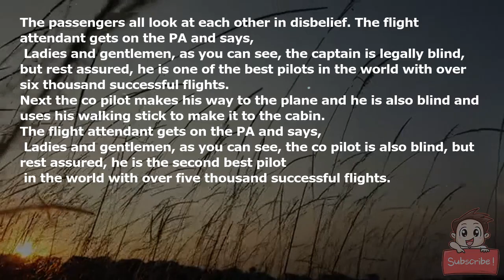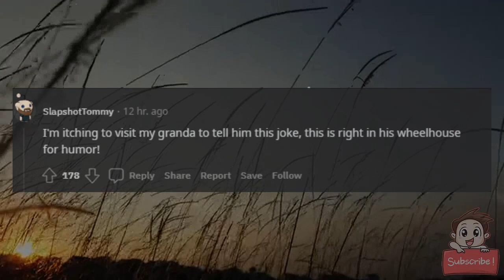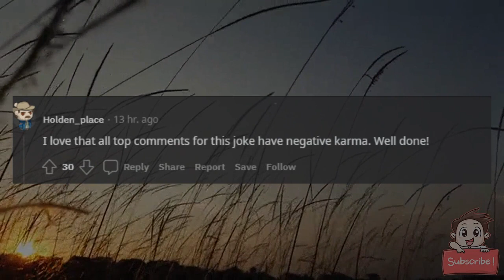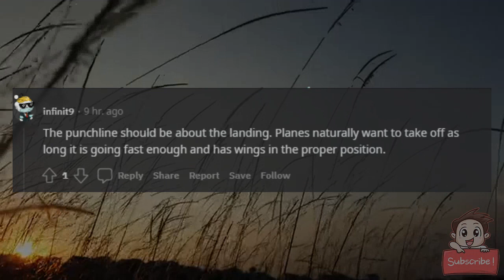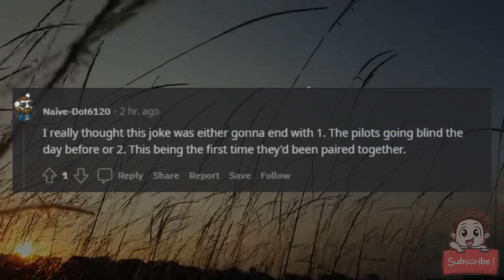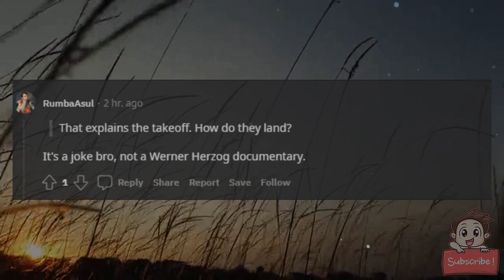A blind pilot walks into a plane waving his walking stick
The passengers all look at each other in disbelief. The flight attendant gets on the PA and says,

"Ladies and gentlemen, as you can see, the captain is legally blind, but rest assured, he is one of the best pilots in the world with over six thousand successful flights."

Next the co-pilot makes his way to the plane and he is also blind and uses his walking stick to make it to the cabin.
The flight attendant gets on the PA and says,

"Ladies and gentlemen, as you can see, the co-pilot is also blind, but rest assured, he is the second best pilot
 in the world with over five thousand successful flights."

At this point the plane begins to take off from the runway. As it gains speed, the passengers grow tenser. The plane keeps accelerating more and more and as it approaches the end of the runway, it still hasn't left the ground. The plane is approaching the end of the runway at high speed and the passengers scream, "Oh my God, we're all going to die!!"

Suddenly, the plane takes off and begins its ascent.

The pilot turns to the co-pilot and says, "The day they stop screaming, we're screwed."